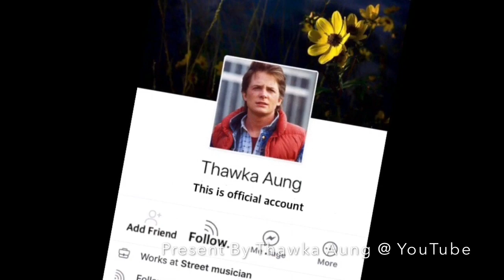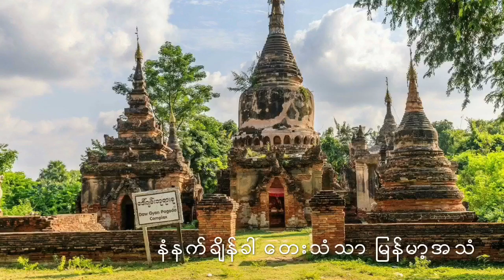နှလုံးသားကိုအလှဆင်ပါ - ဥက္ကလာခင်စော၊ မိုးအဖွဲ့ (မြန်မာ့အသံ) နံနက်ချိန်ခါတေးသံသာ